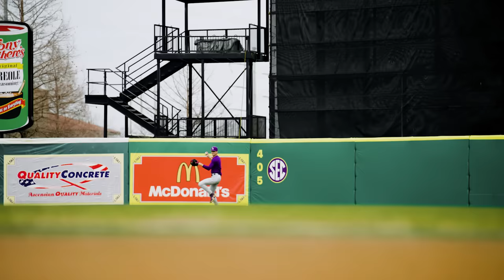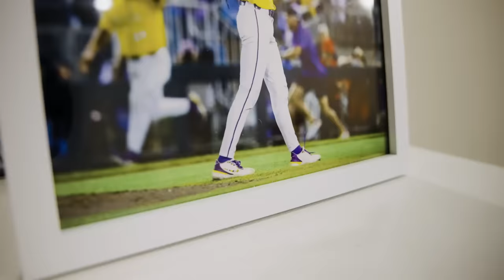The Powerhouse | S2 E1 | Recharged | LSU Baseball Docuseries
The Powerhouse, a Suncoast Emmy-nominated documentary series that gives fans an all-access look at the LSU Baseball program, is returning for its second season to follow the reigning 2023 National Champions led by third-year head coach Jay Johnson.

Season two premiered on Feb. 9, 2024 and shows how LSU Baseball prepares to attack the 2024 season and cement a new legacy. Powered by Hayden Travinski, the Tigers' new No. 8, and closer Gavin Guidry, the reigning national champions enter a new year with unwavering confidence in their process.

The Powerhouse features exclusive interviews with the players and staff and never-before-seen, behind-the-scenes footage that shows why LSU operates as The Powerhouse of College Baseball. The full episode of Season 2, Episode 1 of "The Powerhouse" is available to watch on LSU Gold.

ABOUT LSU GOLD: LSU GOLD is an exclusive, on-demand content streaming service premiering that offers unrivaled content and unprecedented access to the Tigers year-round – including behind-the-scenes documentary series, in-depth interviews, premium podcasts, and more. To sign up for a free seven-day trial, today.